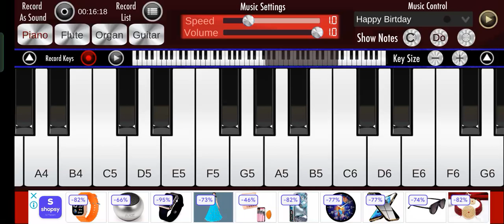Harry Potter 😁😂📸 tone